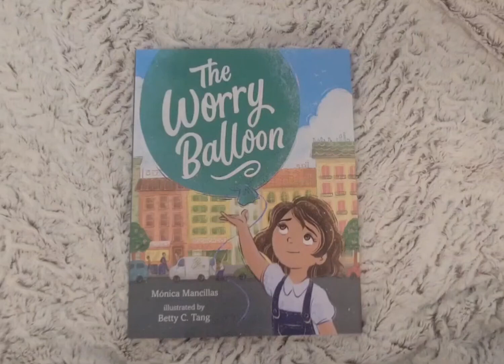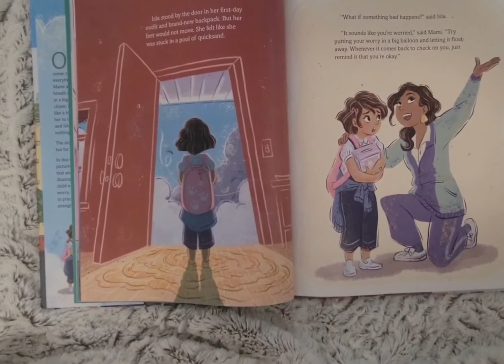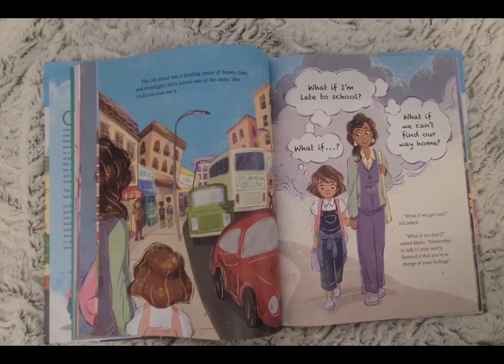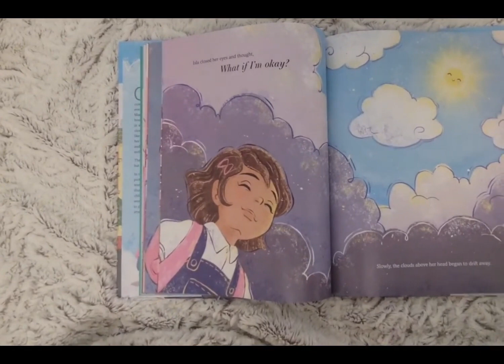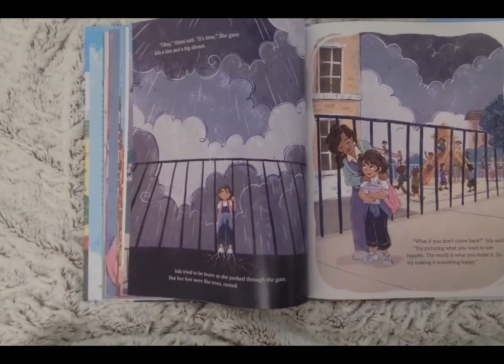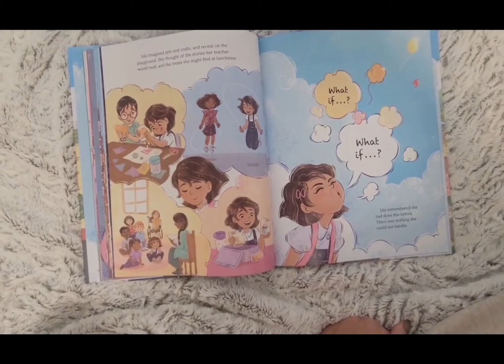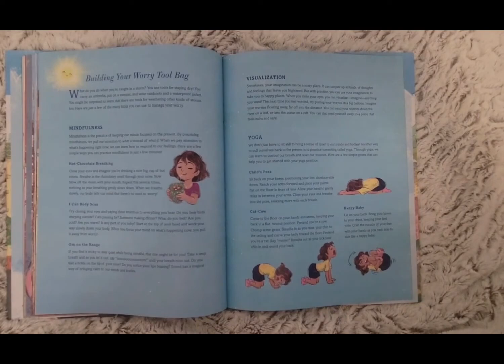The Worry Balloon by Monica Mancillas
This thoughtful and reassuring picture book shows how one child experiences anxiety and worry, providing different tools to practice mindfulness and strengthen one's mental health.